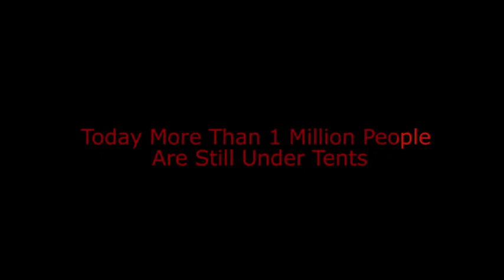Haiti Thanks You Official Music Video by Maestro Ruben Joseph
Haiti Thanks you is a song to thank the world for coming to our rescue after the earthquake on January 12th, 2010. a song of rememberence for Haiti, Crossover music transcending religion, politic and culture. As we watch this great video, perhaps our hearts will be touched to donate our new organization to help rebuild Haiti.